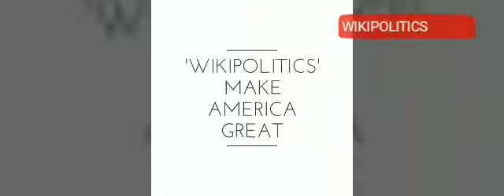'RUSSIA COLLUSION DELUSION' Judge Jeanine & Dr Gorka Blast CNN For Attacking Pres Trump